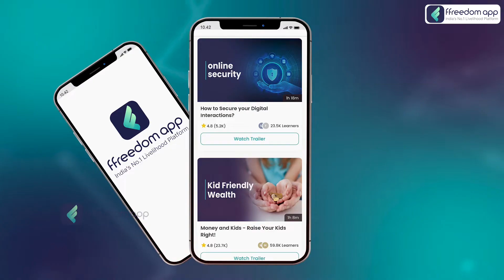Life Skill Course Trailer in English | ffreedom app